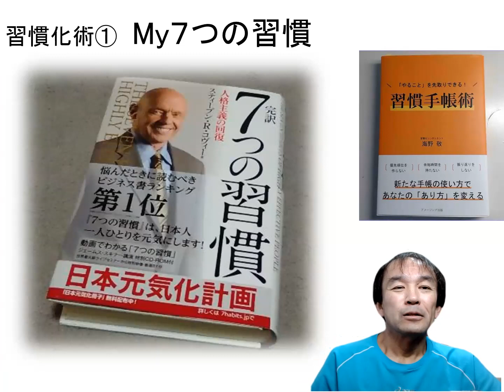習慣化術① Ｍｙ７つの習慣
２章　習慣化術「Ｍｙ７つの習慣」です。
習慣化するために名著「７つの習慣」を参考にしています。
自分なりの習慣ににするためにＭｙ７つの習慣に読み替えてみました。